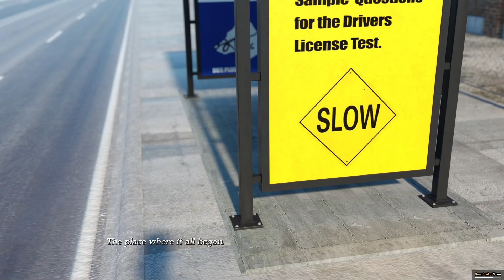Leap of Faith Part 32 - Cece Ending